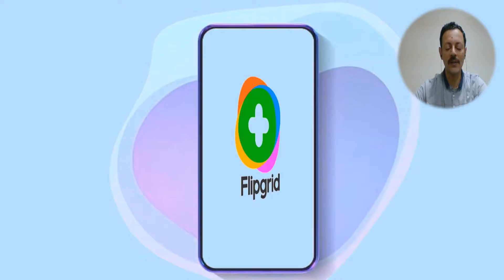Your voice MATTERS!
Empower everyone everywhere!